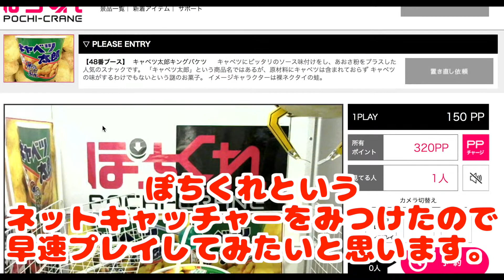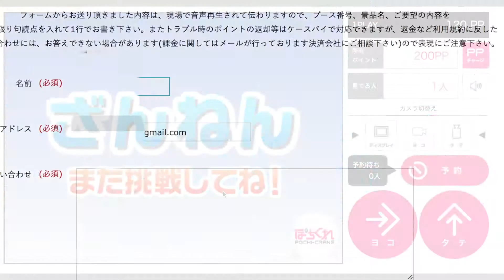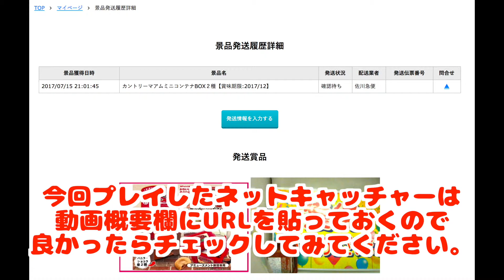【GET】ぽちくれ POCHI-CRANE カントリーマアムミニコンテナBOX２種【賞味期限:2017 12】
比較的遅延の少ない良心的なネットキャッチャーでした。
今回プレイしたネットキャッチャーはこちら